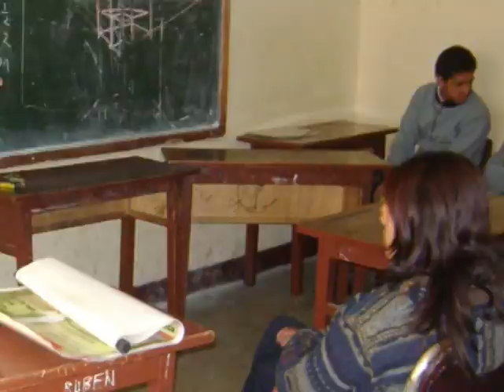Entrevista Presidenta APPRENDE Bolivia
Entrevista en Gaia Noticias a la presidenta de APPRENDE Bolivia, Dra. Ana Rosa Gonzales, sobre la situación de la Educación Sexual en Bolivia.